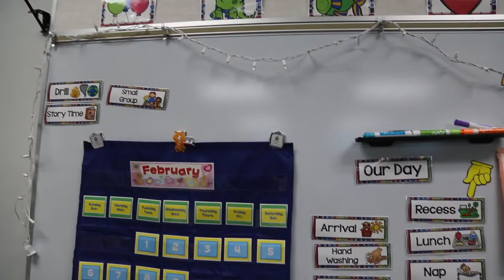Amber Harrison - Outstanding Educator Award Winner - The Success School Educator of the Year 2022